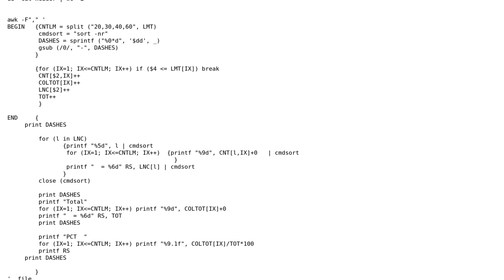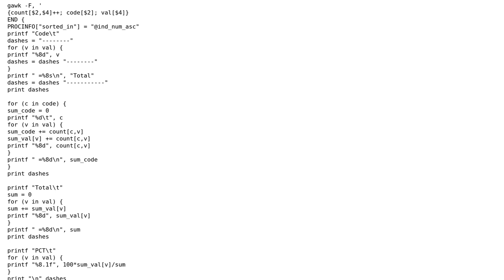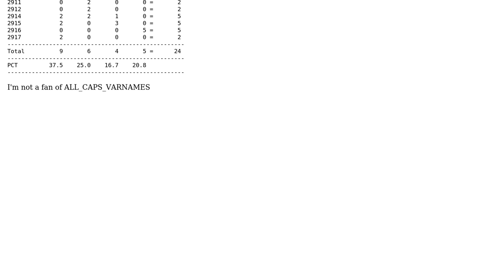Counts and average code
With thanks & praise to God, and with thanks to the many people who have made this project possible! | Content (except music & images) licensed under CC BY-SA | Music | Images & others | With thanks to user OXXO user glenn jackman user 200_success and the Stack Exchange Network Trademarks are property of their respective owners. You are responsible for your own actions.